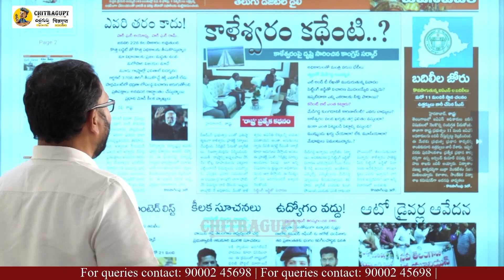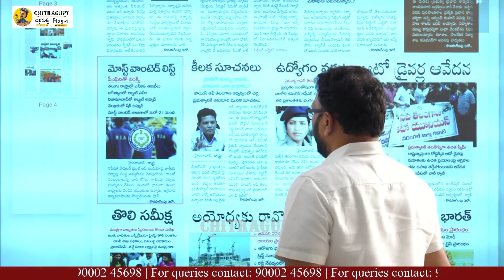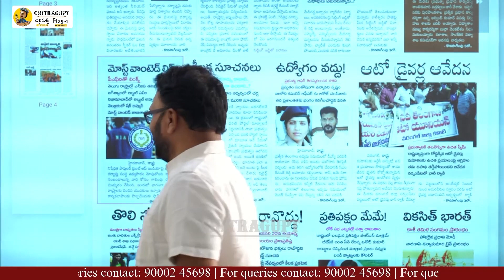అడ్డమైన గ్యూరంటీలు తెచ్చి ప్రజలను ఎందుకు టార్చర్ చేస్తారు…